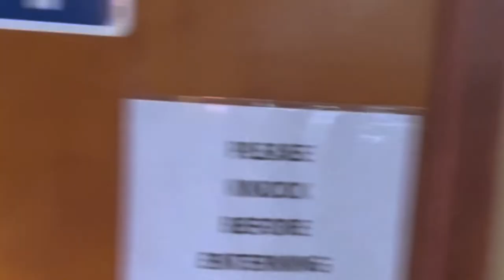CHRIST COMMUNITY COALITION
we are serving a multicultural community, right  from the heart of CHRIST!! just like HE did WE do!!, so we focus on share the love in our community by coming together to give hand to those that are coming up, and to those that need hand. So we can build a better community we need to build better bridges.